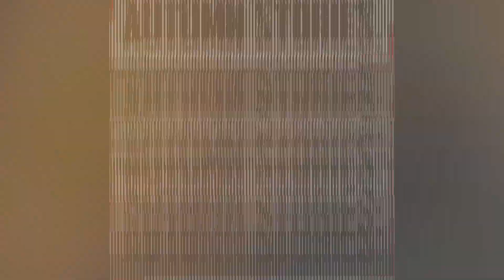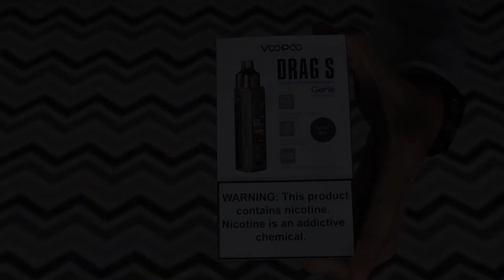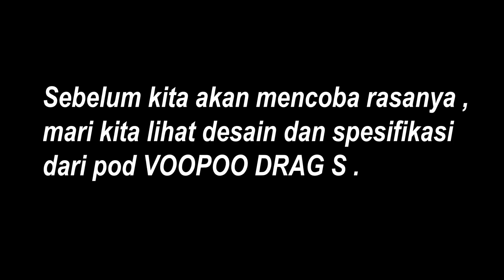REVIEW SMART POD!!! | VOOPOO DRAG S, KATANYA ENAK !!??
Yowmannn. Setelah sekian lama kita ga upload video diakrenakan PSBB dan karantina mandiri untuk menjaga kesehatan akhirnya kita bisa memulai kembali channel Autumn Stories. Kali ini kita mau ngereview SMART POD dari VOOPOO Drag S. Penasaran dengan rasanya? Tonton sampai habis ya

Buat kalian yang mau request tentang HOBI ataupun REKREASI apapun yang mau kita lakukan bisa tulis di kolom komentar yaaaa.